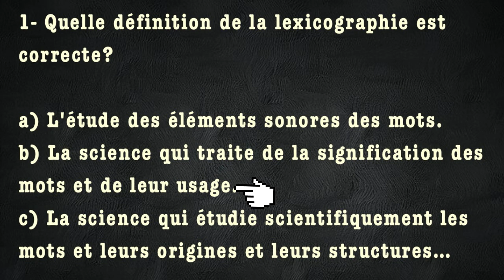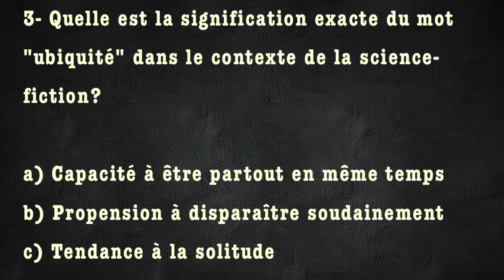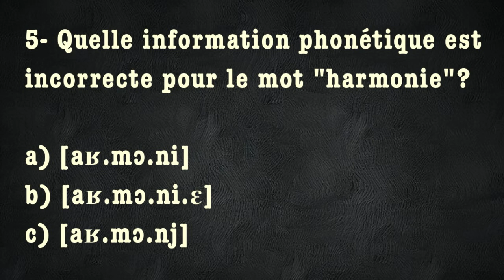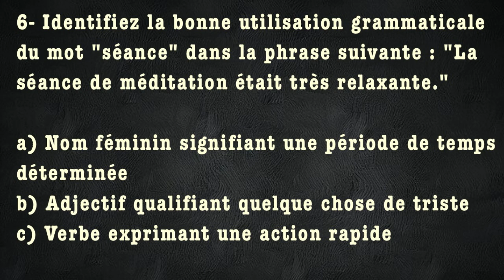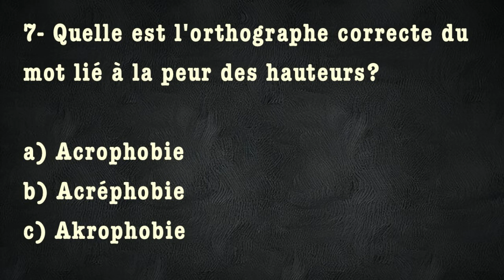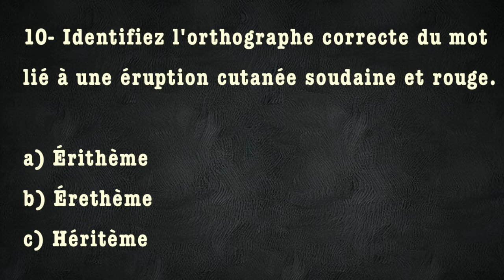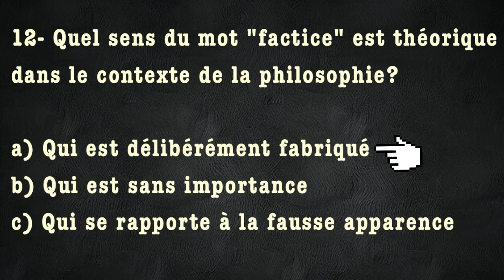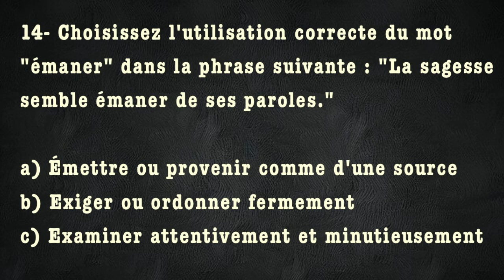QCM: quizz autour de la lexicographie | Le sens approprié en contexte, usage des mots...etc